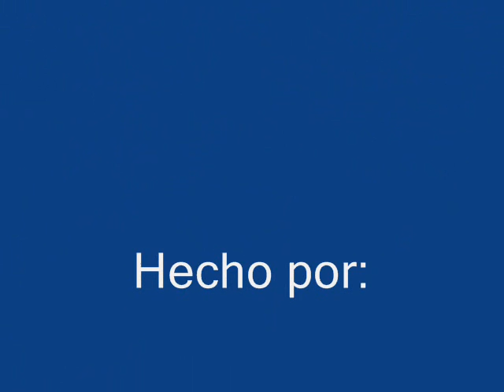Cánovas, Rodrigo, Adolfo y Guzmán (CRAG) - Necesito Tenerte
Tema que se escuchaba en las radios limeñas por los ochentas, es un recuerdazo de este grupo que luego tendría el tema muy conocido "Perdí mi Oportunidad" ya con el nombre de Cadillac.